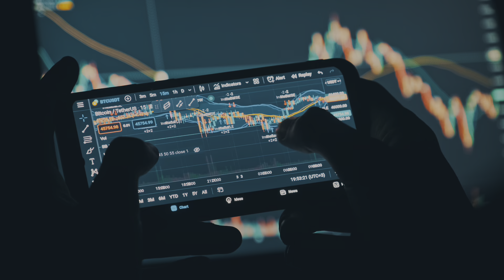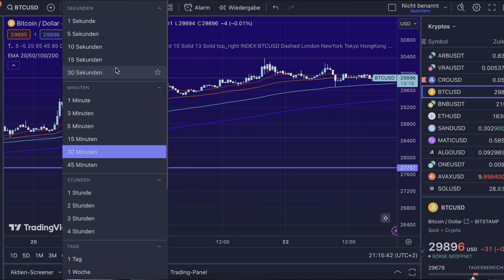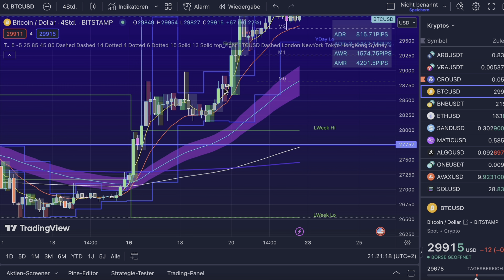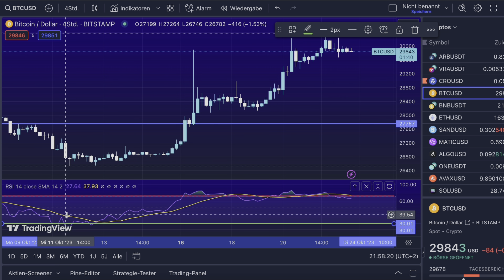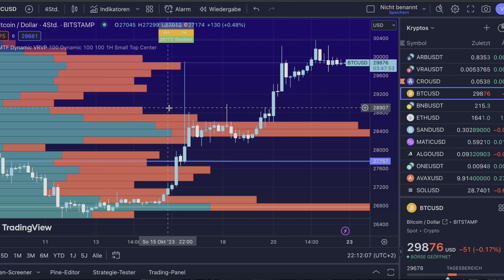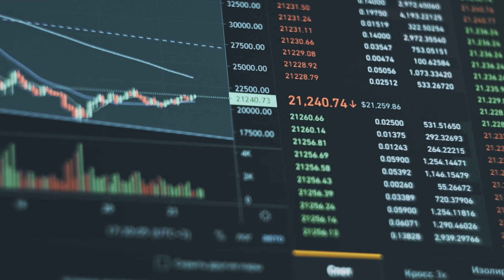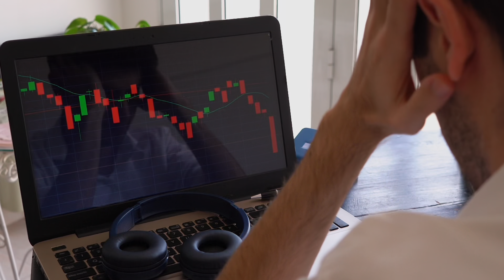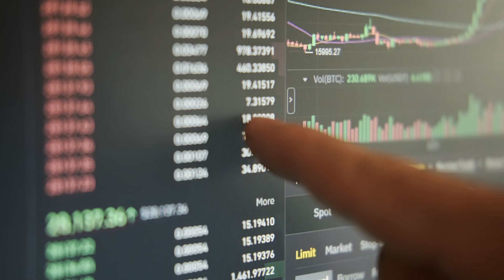Trading Komplettanleitung: Strategien, Indikatoren & Mehr (Perfekt für Beginner)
💻 Videos zu Traders Reality Indikator💻

⏱ Timestamps
00:00 Intro
00:47 Über mich
02:30 Richtige Tradingsoftware
04:10 Wichtige Indikatoren
09:45 Swing Trading
11:20 Day Trading
12:35 Scalping
13:59 Spot Trading Hodl
15:07 Vorteile von Crypto Trading
16:50 Outro

💻 MEHR CONTENT 💻

✉️ Geschäftliche Anfragen ✉️